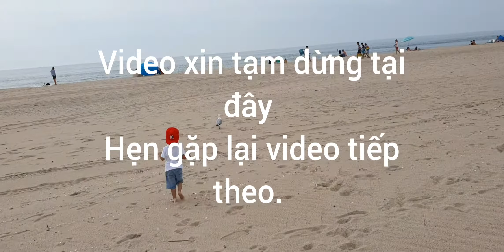Rotterdam# Đi tắm biển ơ Rotterdam Hà lan.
Hôm nay gđ nhỏ và những người bạn đi biển o Maarsvlakter Rotterdam, cho các em nhỏ đi tắm biển.